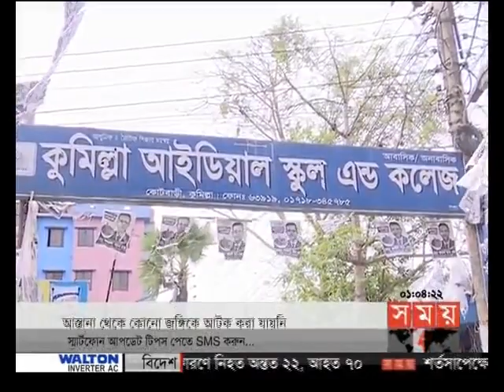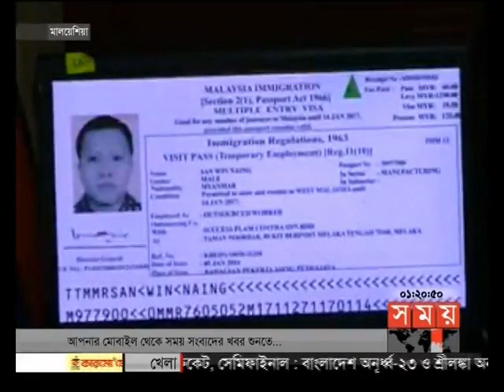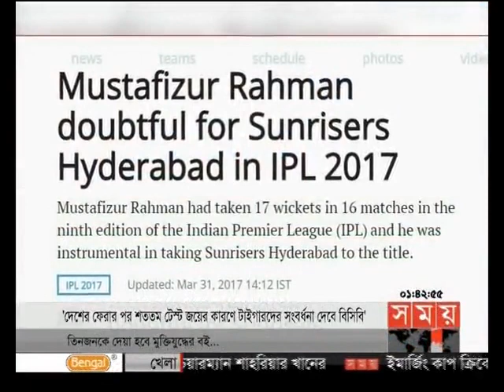প্রবাসে সময় (রাত ১টা)